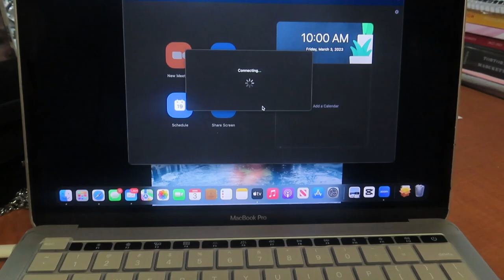HBCU VLOG| Clark Atlanta University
Thank you guys for watching, drop some video ideas you would like to see next!